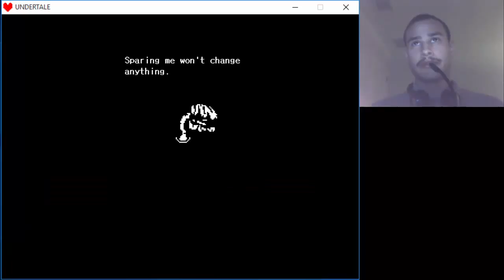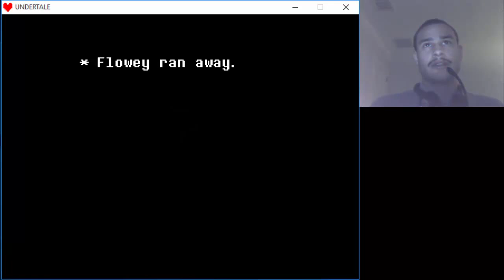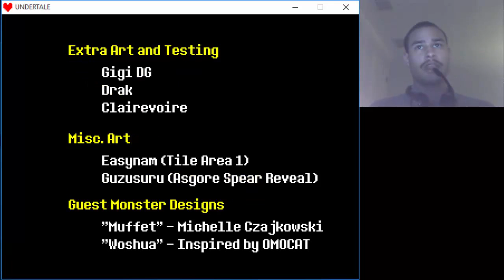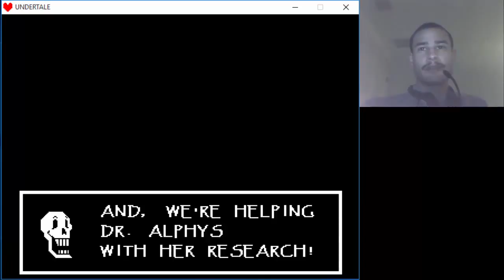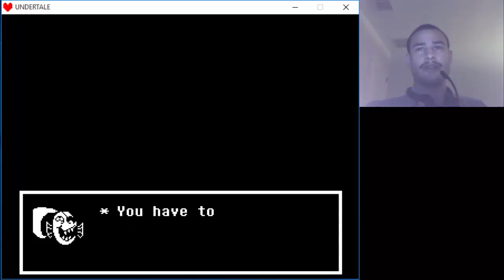Undertale Gameplay Part 1 3/4